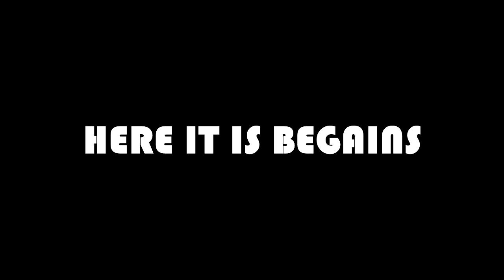عودة Beast Mode في بلاك اوبس 3 | بداية تعريفية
لشراء بطاقة PSN و أللعاب رهيبة تقدر تزور هذا موقع [G2A]

سناب شات     Jihad-11